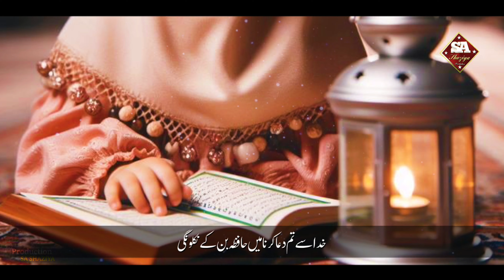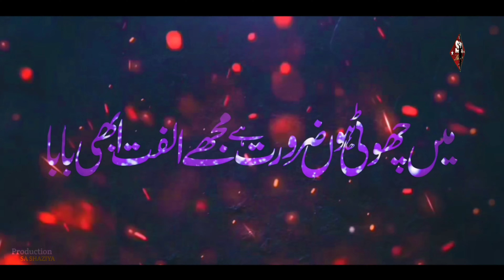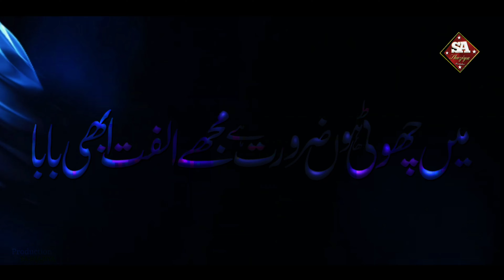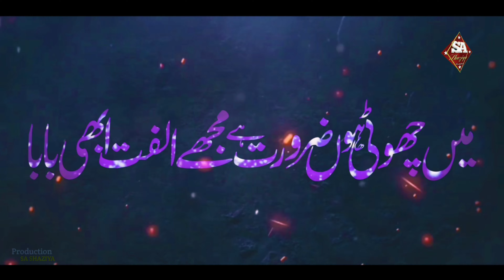Main Hun Nanni Kali Baba ! Beti Par Zabardast Kalam ! Choti Bachi Ka Ek Paigam ! New Nazam Beti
Title.  : Main Hun Nanni Kali Baba
Voice : Binte Zafar
Lyrics : Mariya Shaad
Video & Label: SA SHAZIYA
Video Editing:  S🌺🌺🌺S
Ummid hai ki aap ko ye video pasand aayi hogi, agar aap ko video pasnd aye to like aur share krden or agar aap ne ab tak humare channel ko Subscribe ni kiya h to subscribe bhi kar lijie taaki is tarah ke khoobsurat kalam se aap hamesha mustafeed hote rahen.

This is an ISLAMIC CHANNEL where we upload beautiful Naat, Nazm, Hamd, and lots more. We work harder to make it more beautiful so that you guys like every content uploaded on the Channel.

Please support us and give us more courage to keep going, even a small support of you guys is substantial for us!

About video